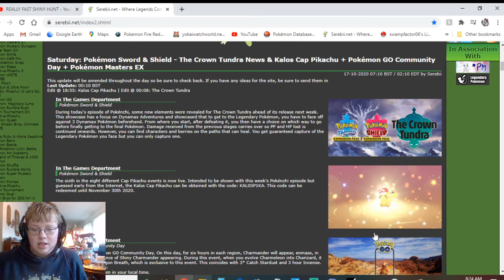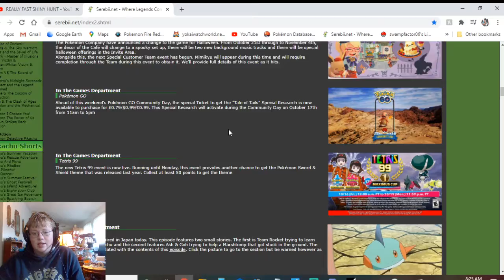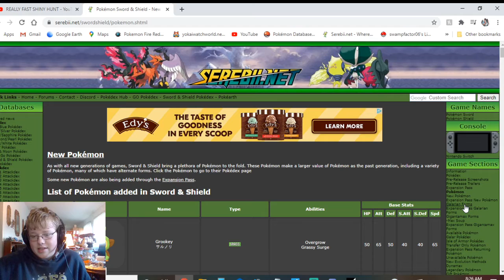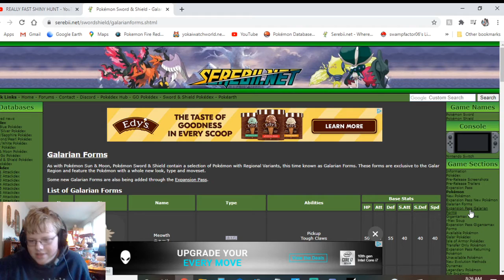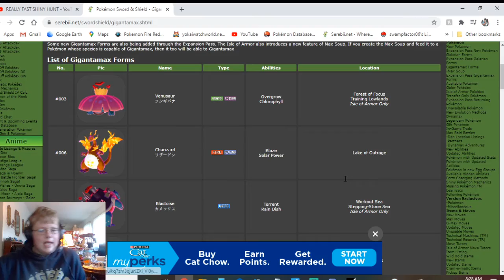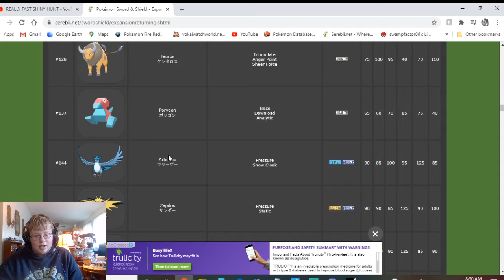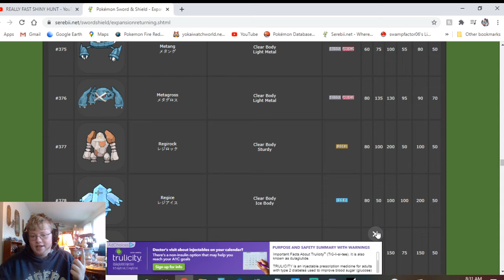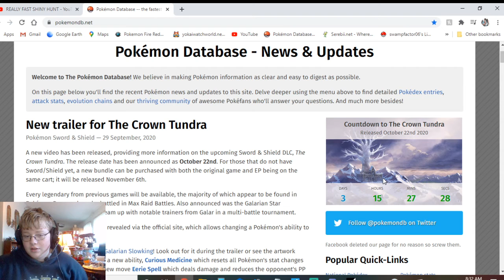All Crown Tundra News We Know So Far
The Crown tundra is almost here and there is plenty of info for it